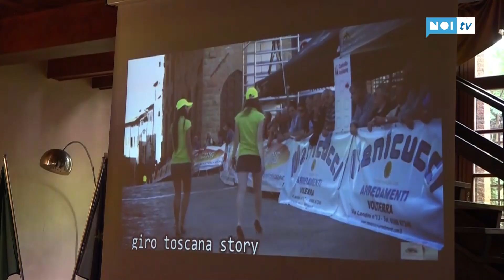Tg Noi Sport | 31/08/19